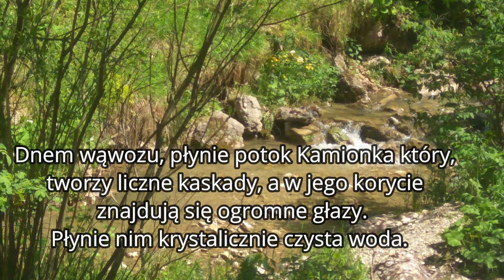Pieniny-J.Czorsztyńskie, Wąwóz Homole, Trzy Korony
Film został nagrany w czerwcu 2019 roku.

 Filmy w piątki o godz. 20:30 wraz z premierą, a najbliższy 21 czerwca.